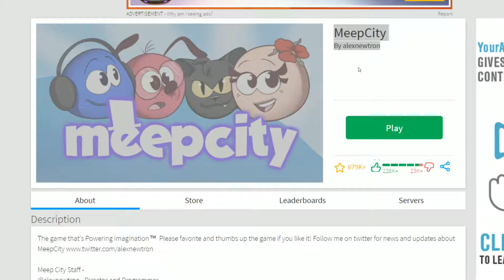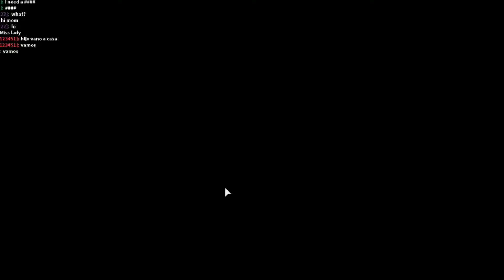Roblox Trolling | EP. 2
GAME: MEEPCITY
im back and here to present roblox trolling ep 2!
expect ttr gameplay this week or next.
embrace the clickity-clack

Hey everybody!

Custom URL owo

Hello everyone. I am Tezcat. A.K.A Dante.
I make videos of course.
Expect Toontown and other games your way!